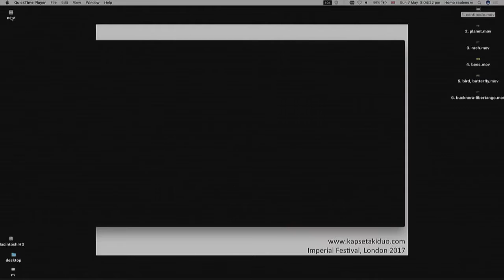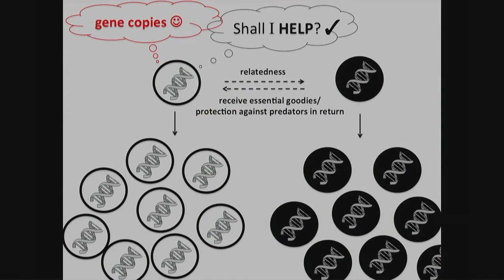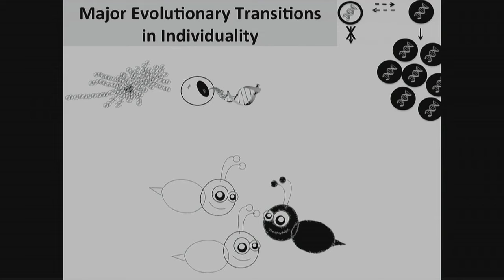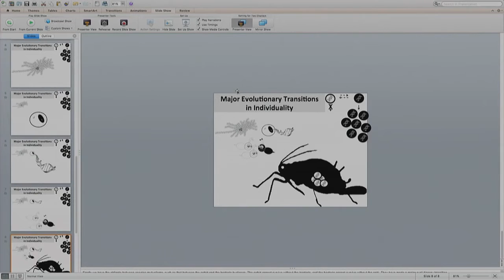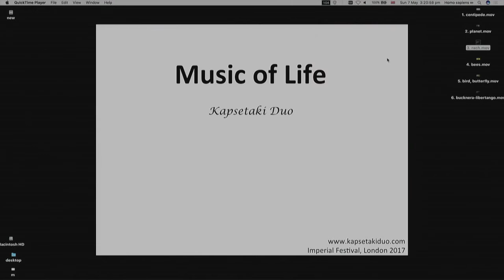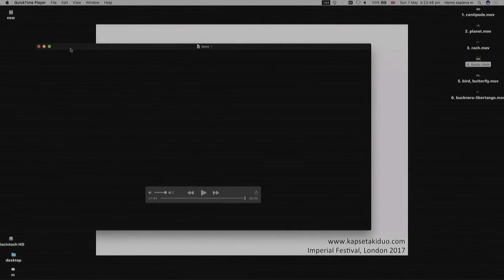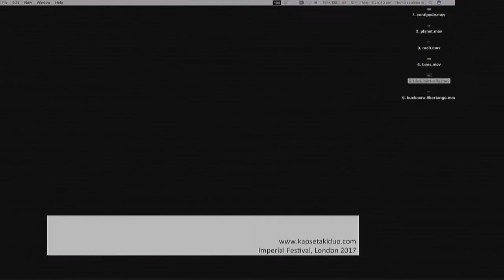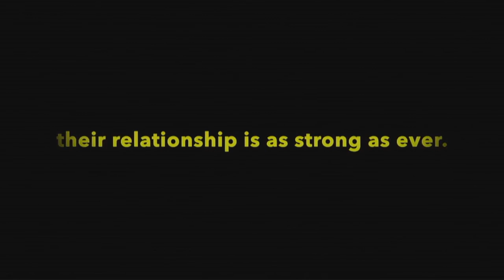Kapsetaki Twins | Music of Life - A Live Performance | Imperial Festival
Stephanie and Marianna Kapsetaki present "Music of Life -  A Live Performance" at Imperial Festival (May 2017)

0:03 Marianna performs Chopin's Etude op.25 no.12 "Ocean"
2:50 Stephanie presents her talk on "Major Evolutionary Transitions in Individuality"
10:51 Marianna performs Chopin's Andante spianato op.22
15:36 Stephanie performs Rachmaninoff's Musical moment no.4 op.16
19:08 Marianna performs Chopin's Etude op.25 no.2 "The Bees"
21:00 Marianna performs Chopin's Etude op.25 no.1
23:44 Stephanie and Marianna perform their transcription of "Libertango"

Stephanie and Marianna Kapsetaki were born to British/Greek parents in Crete.

They have been presented with over 100 honorary awards & scholarships including: 1st prize in 12 international & national piano competitions, the New College Oxford Cultural Award (for 3 consistent years), Parisianou S.A. Award, Hilda Martindale UK Award, British Association of Performing Arts Medicine Award, Music Bursary Award of Imperial College London, UNESCO Medal, J.Tzonker Young Musician Award and the Citizens of Honour Awards for their musical and academical achievements from the Municipality of Hersonissos Crete. They were selected as scholars of the: A.S. Onassis Foundation, Greek State Foundation, Leventis Foundation, Bodossakis Foundation, L.Voudouri Foundation, E.Schillizi Foundation, Estia Neas Smirnis Foundation, Sir Richard Stapley Educational Trust, GEMMA Classical Music Trust, Athens Megaron Music Friends Society and ‘World in Harmony’ Association conferred by HRH Princess Irene at the Gina Bachauer Awards.

They have performed over 160 concerts to date appearing at major venues such as: Cadogan Hall (London), St George's (Bristol), Cheltenham Town Hall, St John’s Smith Square (London), Hellenic Cultural Centre (London), Athens Megaron, etc. They have participated in many international festivals including the Cheltenham Festival, Great Exhibition Road Festival, Imperial Festival and Aegean Arts International Festival. They have received invitations to perform with major orchestras including the Young Musicians Symphony Orchestra of UK, Athens Youth Orchestra, Larisa Symphony Orchestra, Piraeus Symphony Orchestra, Imperial Sinfonietta, Symphony Orchestra I. Syggelaki and the Athens Symphony Orchestra under prominent conductors such as Konstantinos Diminakis, William Carslake, James Blair and George Petrou. The twins enjoy regular invitations from radio and television where their 3 CD recordings are played.

Dr Marianna Kapsetaki obtained a Medical Degree (1st Hons), a MSc (with Distinction) in Performing Arts Medicine from University College London, a PhD in Neuroscience from Imperial College London, a Postdoctoral Research Fellow position at University College London, and is currently undertaking specialty training in Neurosurgery. Dr Stephanie Kapsetaki has a BSc Hons (1st) in Biology, a MSc and PhD in Evolutionary Biology from the University of Oxford, was a Postdoctoral Research Fellow at Arizona State University, and is currently a Research Associate at Tufts University (Boston). Since 2013 they have been studying in London with Christopher Elton.